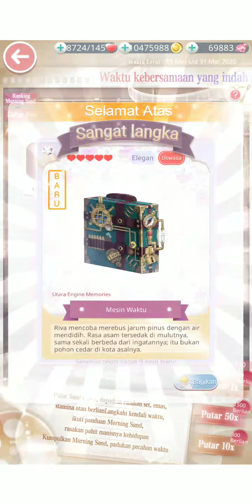[PART 3] Gameplay GACHA Taste of Life - Time Palace RIPMyDIAS 😭 | Love Nikki Indonesia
Cukup 3 node dulu, mbak pawang mamalia terbesar dilautan nya lastday saja biar hemat say~~

Dukung aku dengan mendonasikan dias melalui CODASHOP atau UNIPIN.

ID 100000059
IGN JJeep